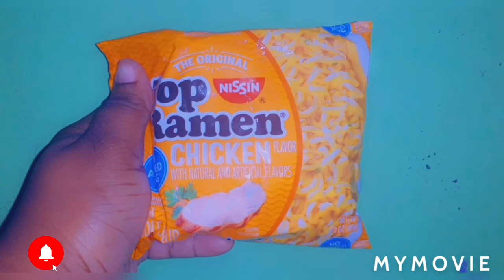How To Cook Ramen Noodle In Jamaica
Ramen Noodle Recipe | Hot & Ready to Eat| How To Cook Instant Noodles ln a Dutch Pot,

Noodle soup
How to cook the best noodle at home,How to make noodle soup,how to make ramen noodle for babies,is ramen healthy to eat,ramen,Best noodle recipe,Mexican noodle,Japanese noodle,Chinese noodle,Italian noodle,Recipe,World,Youtube recommend,How to get more views on noodle soup,Google noodle recipe,Top noodle recipe,Gordon ramsay noodle